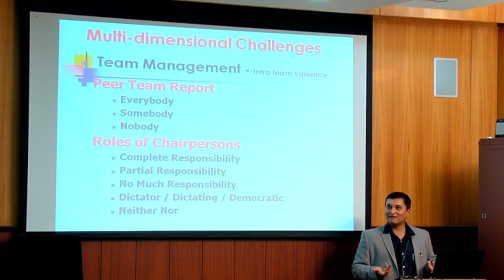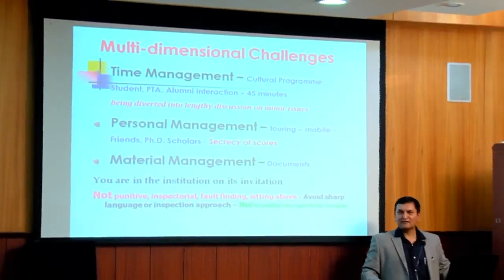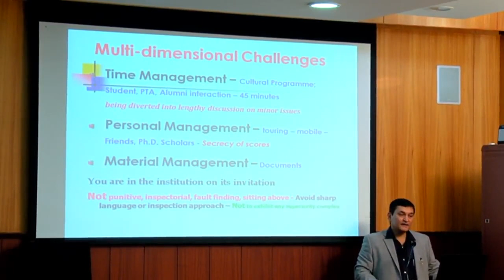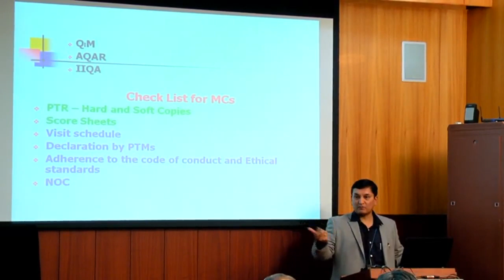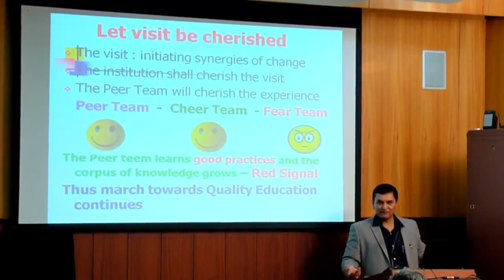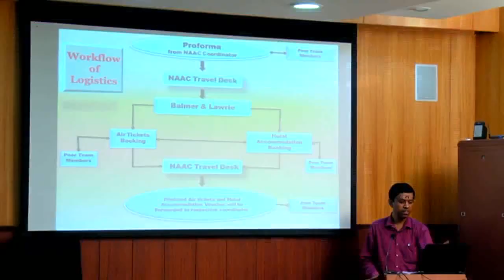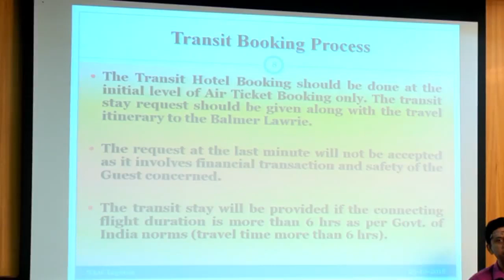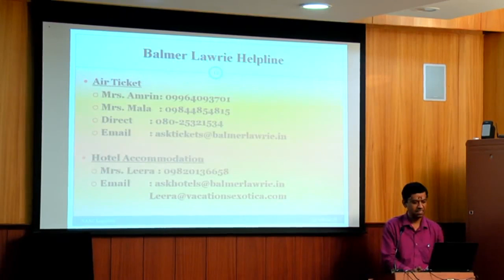Technical Session 3 Part B